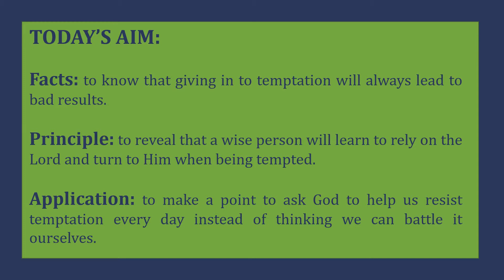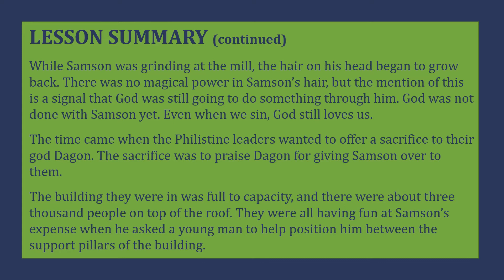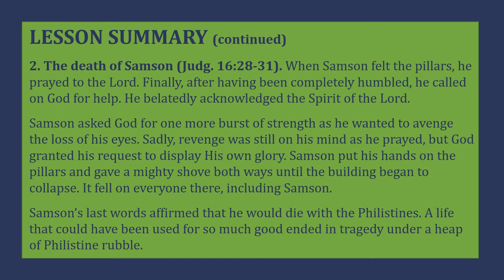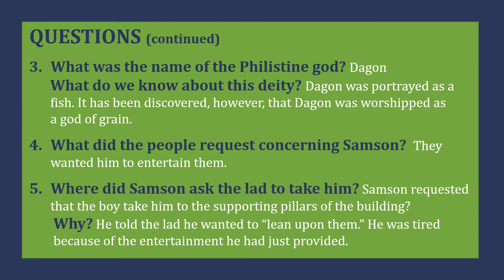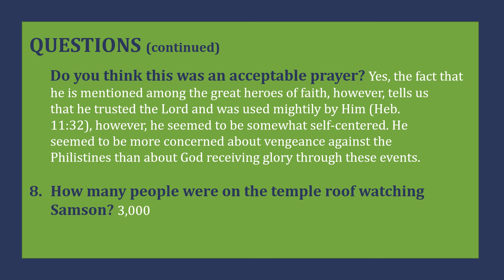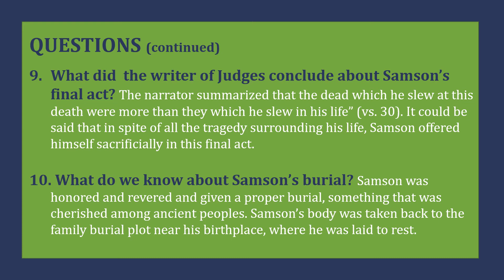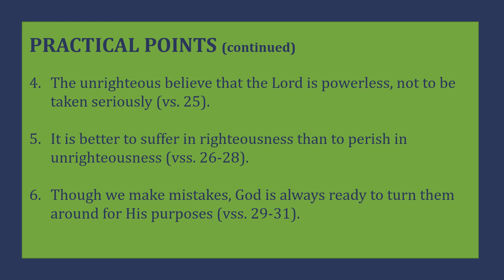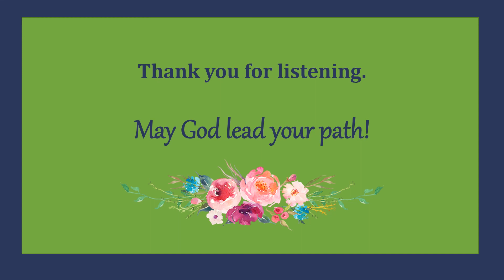July 5, 2020 - Sunday School Lesson - Samson's Final Victory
Siloam Missionary Baptist Church
Charlotte Timberlake (Adult Class Teacher)